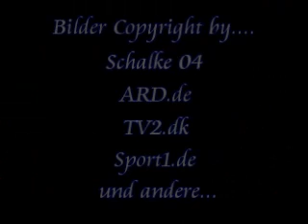Ebbe in the WInd (Goodbye Ebbe Sand)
Ebbe Sand Goodbye-Video